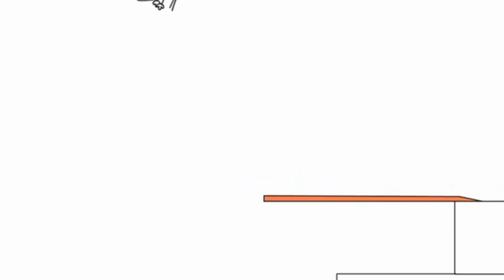14 жовтня 2021 р.